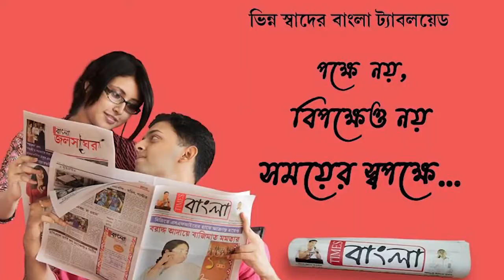কুলটি থানা নিয়ামতপুর ফাঁড়ির বড় সাফল্য, ২১ কেজি গাঁজাসহ গ্রেপ্তার ৫